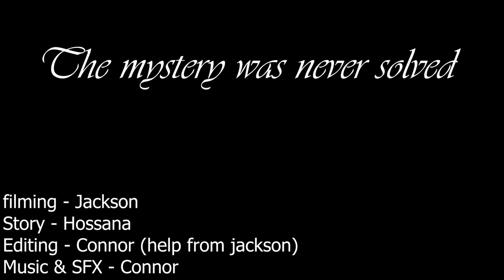Unsolved Mystery- Period 7